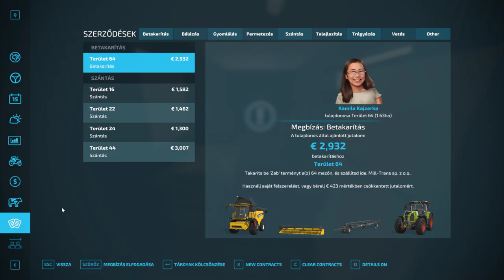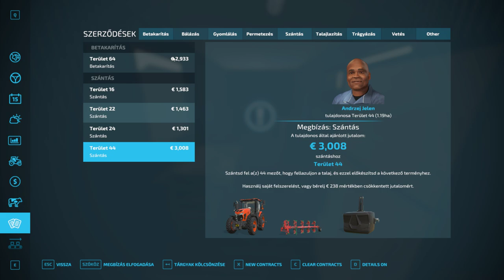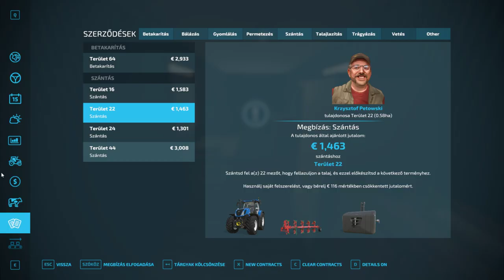🚜FS 22🚜 ✔️REALISTIC SIMULATOR✔️ (6. rész)